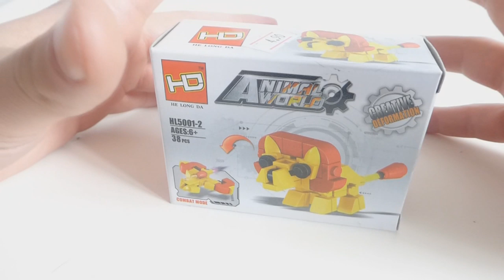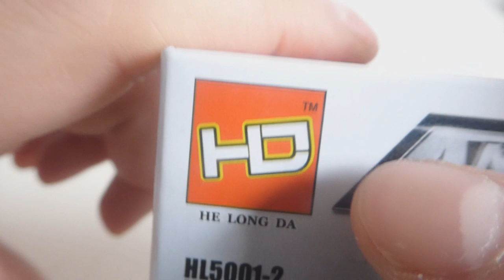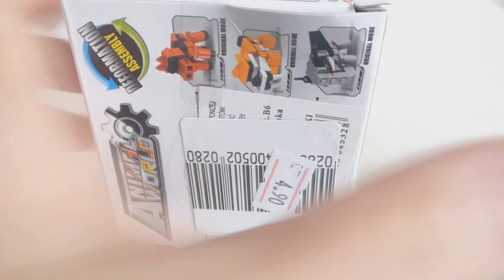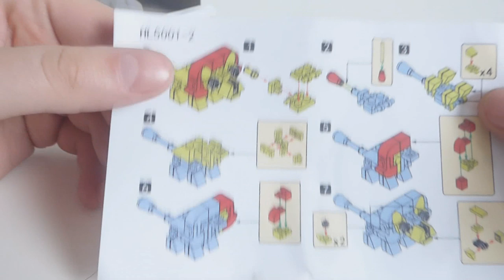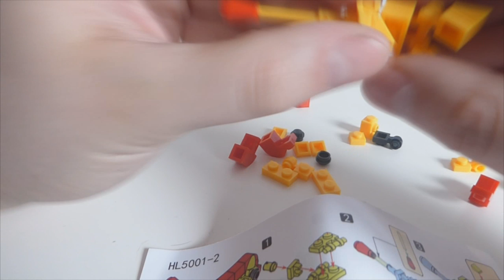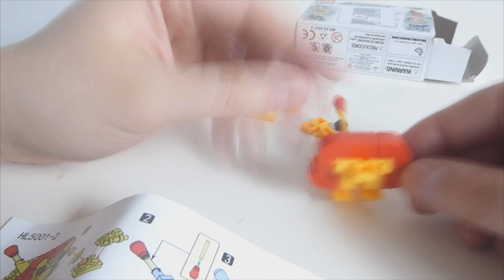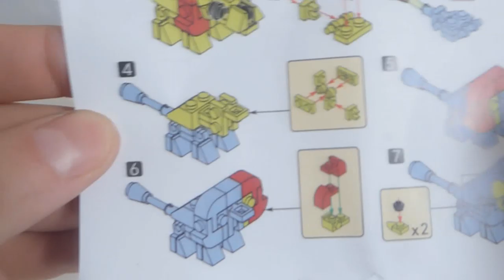Chiński Król Lew ? Klocki Ha Long Da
Jedliście kiedyś coś takiego co było ani dobre ani złe ? No to to własnie coś takiego ;p
Tzn ja ich nie jadłem- żeby nie było ;p
Jeśli już miałbym się skłaniać w którąś stronę to oczywiście była by to strona że są złe ;p